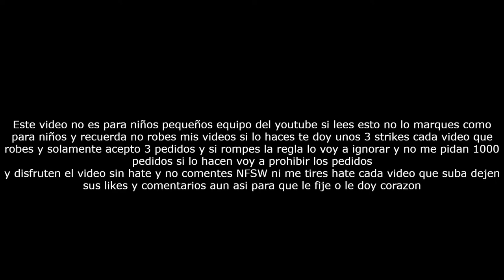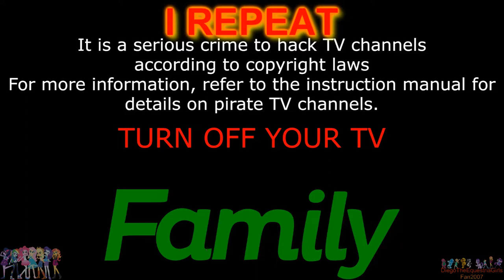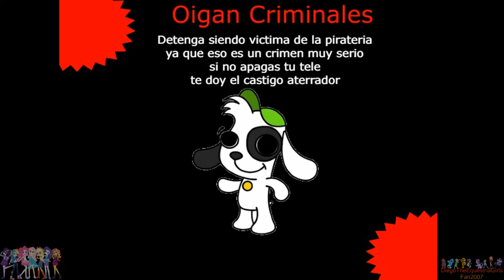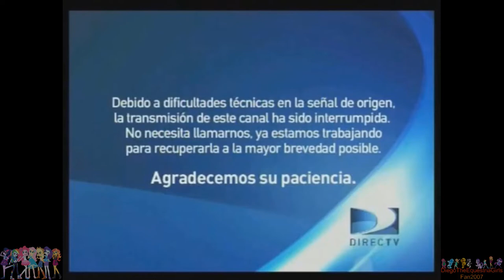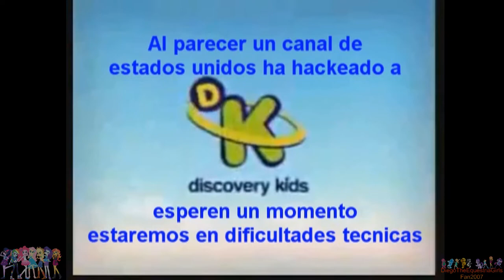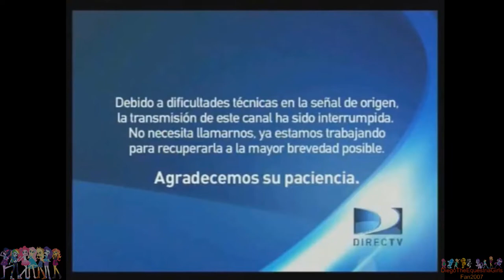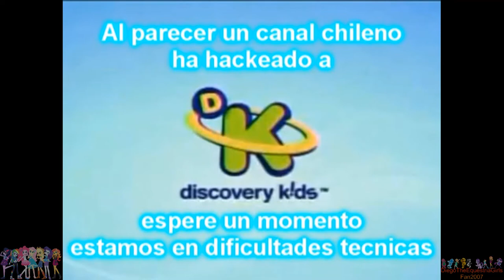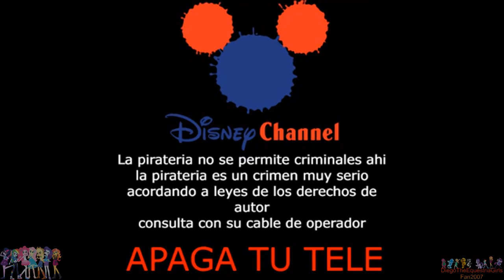[FALSO] Pantalla antipirateria de Discovery Family (United States, 2022) Videos sin VHS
Denme historia